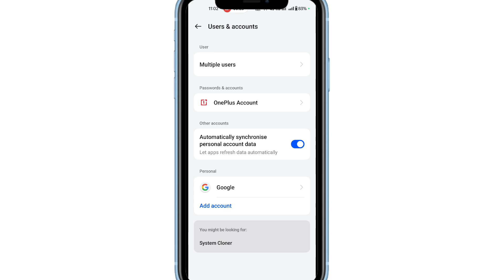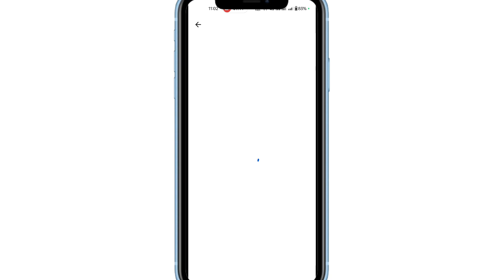How to Delete Gmail Account Permanently | Gmail account delete kaise kare Permanently 2024